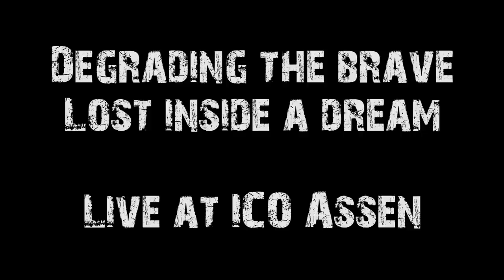Degrading The Brave - Lost Inside A Dream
Live at ICO Assen

Gefilmd door:
Martijn de Vries
Iris Sijbom
Mirek Nalepa